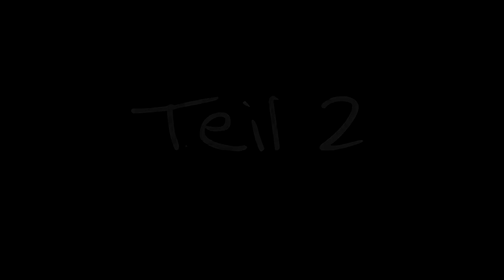Shadow Legend VR - Friedhof der Zombies [E02][Oculus Rift][Virtual Reality]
Shadow Legend VR - Friedhof der Zombies  !!!

Nach Langer zeit, gibt es wieder mal ein richtig gutes VR Game.

Ich bin begeistert von Shadow Legend.

Amazon Shopseite:

▌Social Media ▌

▌Mein System ▌

Oculus Rift + Touch Bundle :

Inateck KTU3FR-4P USB 3.0 expresskarte 4 port Anschlüsse :

Mikrofon Audio-Technica AT-2035 :

Audio Interface Behringer UMC202HD U-Phoria 2x2 192kHz :

Grafikkarte Zotac 1080 TI  AMP Extreme Core Edition  :

Prozessor I7-4790K :

Prozessor Kühler be quiet! Dark Rock Pro 3 CPU-Kühler :

Soundkarte Asus Essence STX II :

Tastatur Corsair K95 RGB Platinum :

Webcam Logitech C920 HD Pro:

Kopfhörer beyerdynamic DT 880 Edition 600 Ohm: